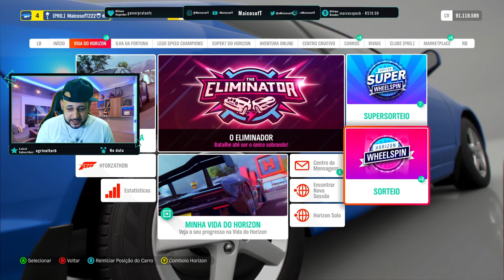COPA ARRANCADÃO COM NOVOS RECRUTAS!! - FORZA HORZON 4 ONLIINE